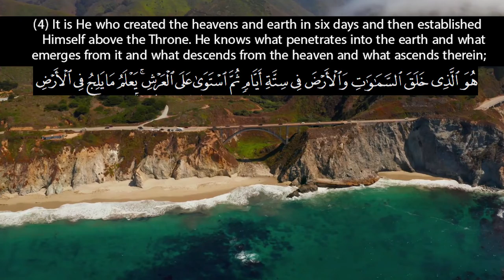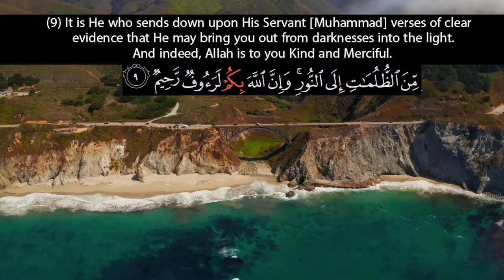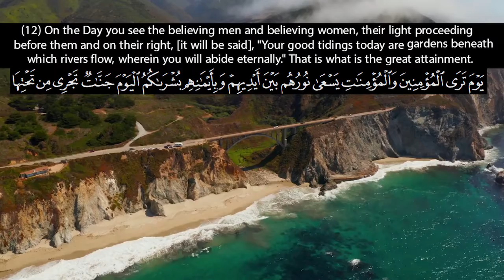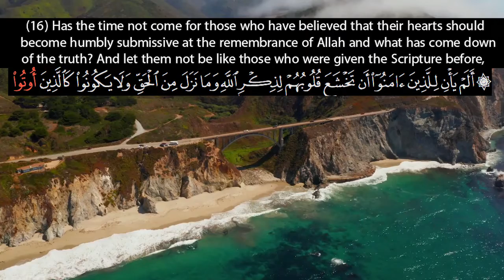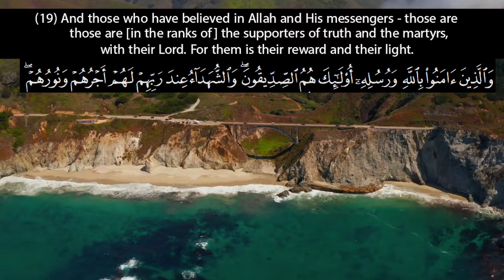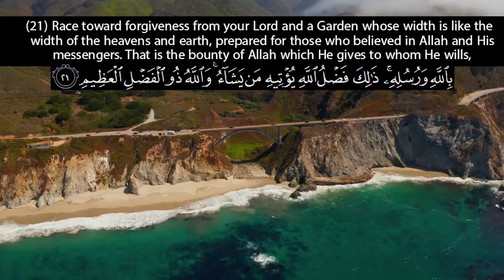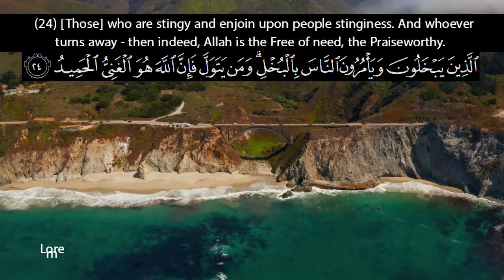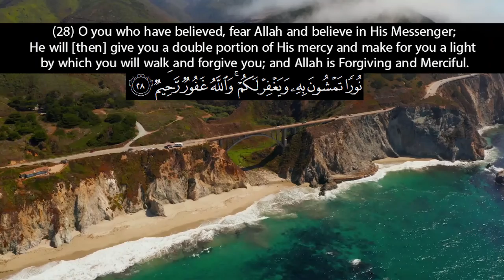Recitation of Surah الحديد Al Hadid | English Translation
Surah الواقعة Al Waaqia Recitation with English Subtitles